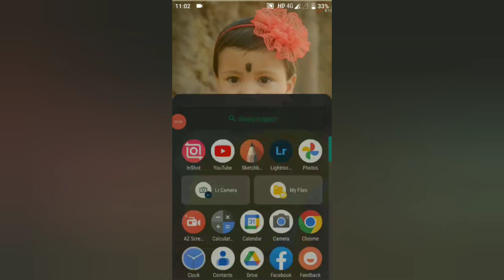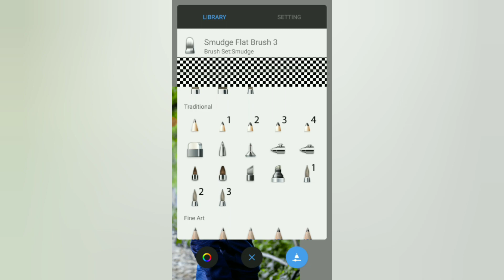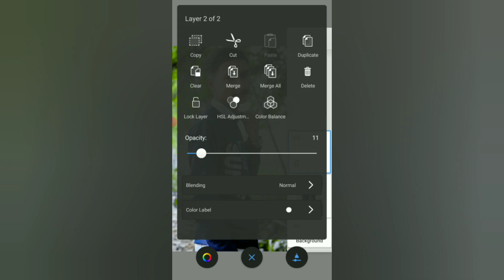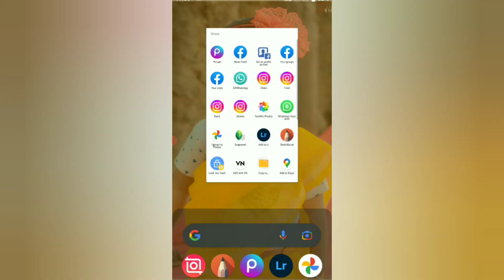Sketchbook se face smooth kaise kare how to smoothly clean trick new version